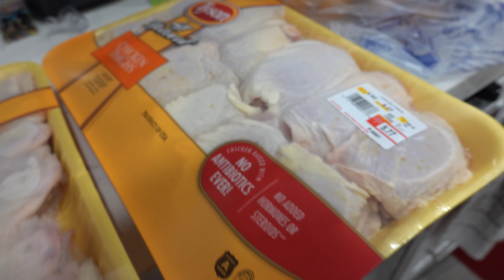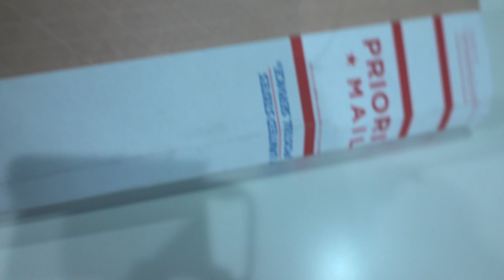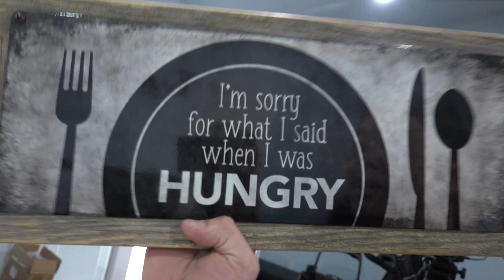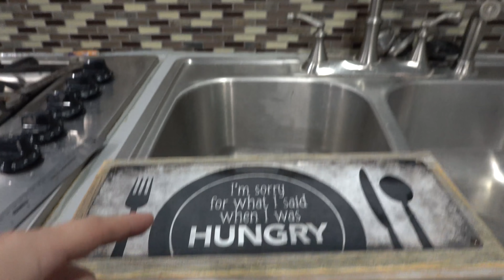Leia Finishes Building Our New Set!!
Ant finishes building their new set for their cooking series. In the spirit of cooking, he shows the preparation that's never showed before a day of cooking. How to debone chicken & pork ribs, while also showing the best way to keep them frozen and fresh!